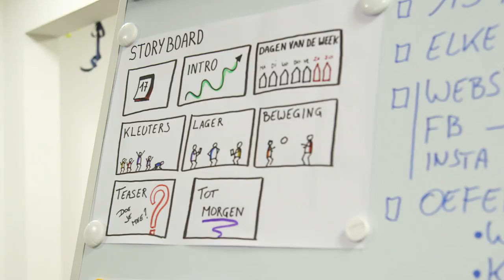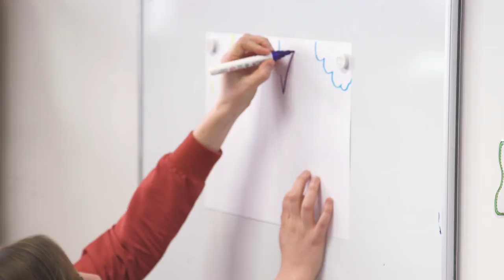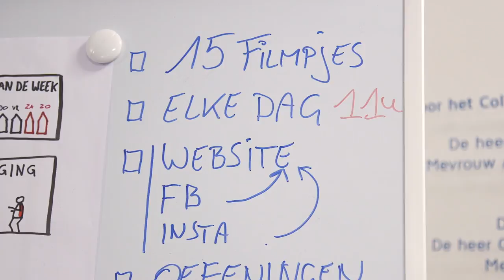Maak elke dag een filmpje en breng je school tot in de woonkamer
“Mijn leraren sturen hun leerlingen elke dag een zelfgemaakt filmpje’, vertelt Sven, directeur van basisschool Paviljoen in Schaarbeek. “Met tips voor lager én kleuter. Zo houden we contact en zetten we in op leren, ook op afstand.” Kijk mee.